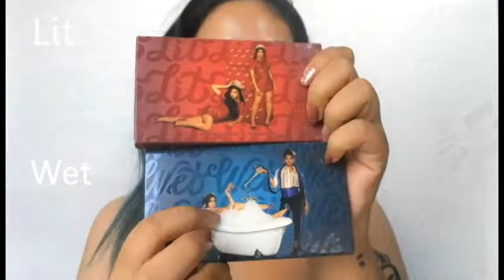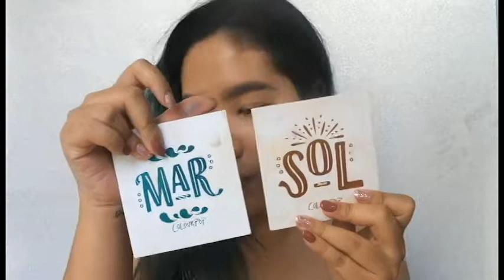[Review+Swatch] พาเลท Bretman Rock x Colourpop Palette& Body Glitter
Mostly focused on the palette and body glitter as i didn't buy everything from the collection.